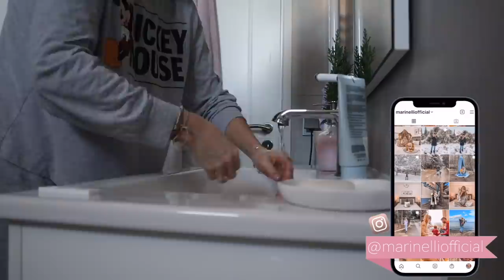Vlogmas day 4: Πως (ΔΕΝ) πάει η διατροφή μου σήμερα! 😅 | Marinelli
◈ Το κανάλι της Ελεονώρας!

xoxo
Marinelli ♥